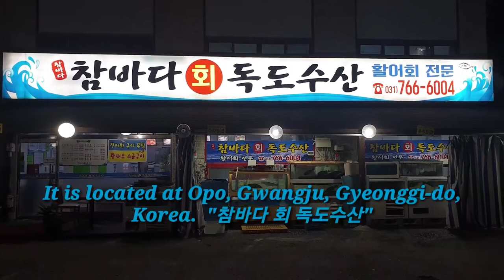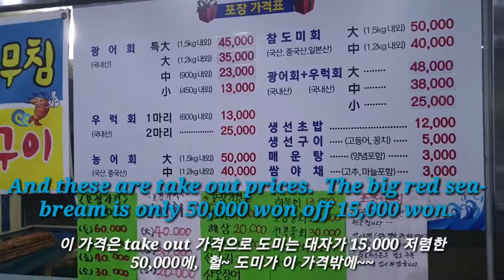Red sea-bream sashimi - fresher, tastier and cheaper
This video shows a nice restaurant where sashimi is fresher, tastier and cheaper than others, even the ones at the sea in Korea.
Enjoy the delicious Red sea-bream sashimi in this video.